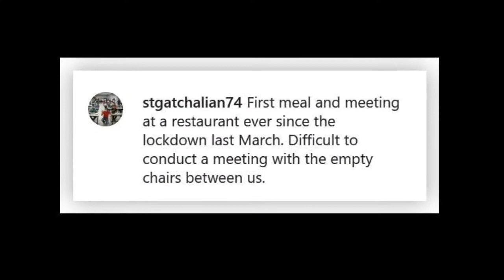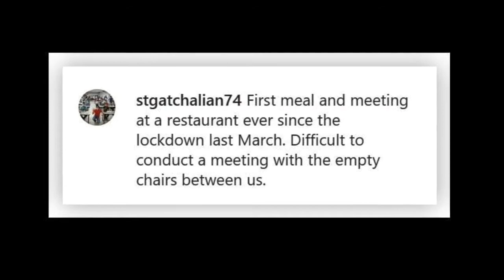Distansya amigo: Sherwin Gatchalian hanging out with friends under new normal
As lockdown measures have been relaxed, Senator Sherwin Gatchalian recently went to hang out with friends again.